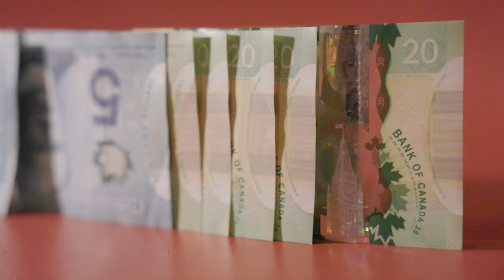The Trayvax Summit Wallet 5 … The BEST RFID Wallet?!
Hey guys! Today we talk about my favorite wallet that I have been Everyday carrying for the past 5 years. I truly thing this is the BEST RFID wallet available on the market.

Trayvax Summit w/ Armor Plate
Summit W/ Leather Cover, Notebook, And Pen
Trayvax Contour (Summit on roids!)
Trayvax Wallet Comb
Fisher Space pen

Hey thanks for checking out my video if you liked this content

MTB GEAR :
GoPro 9
MTB Helmet
MTB Gloves

CAMERA GEAR:
Main Vlogging/Photography camera
15 - 35 rf lens
50mm Lens
10 -18 & 50 kit Lens
Peak design travel bag
Peak Design Capture Clip
Peak Design travel tripod CF